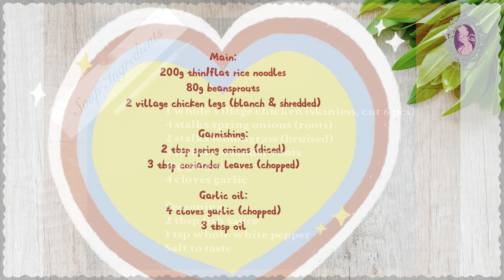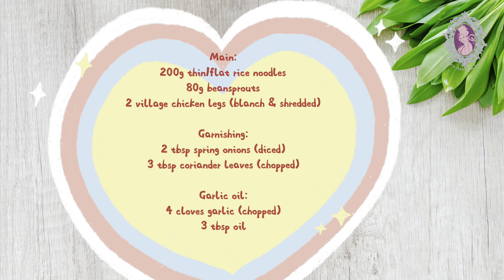Thai Chicken Noodle Soup | ก๋วยเตี๋ยวไก่ฉีก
Serve: 4

iMovie Soundtracks
Refreshing Pint by Mark Mothersbaugh